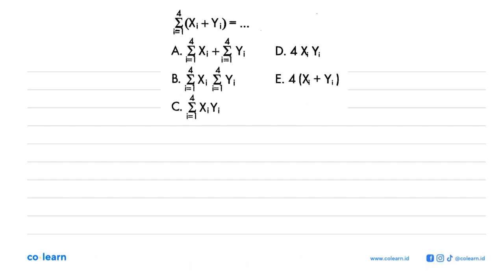sigma i=1 4 (Xi+Yi)=...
Topik atau Materi: Notasi Sigma - Barisan - ALJABAR - Matematika Kelas 11 SMA - K-13 Revisi

Sumber Soal: PKS Matematika Wajib kelas 11 K-13 Revisi, WSN 2016 , Gematama

00:00 : Bedah Soal
01:00 : Konsep, rumus dan pengertian Notasi Sigma
01:18 : Langkah penyelesaian soal
00:19 : Jawaban akhir
00:49 : Penutup